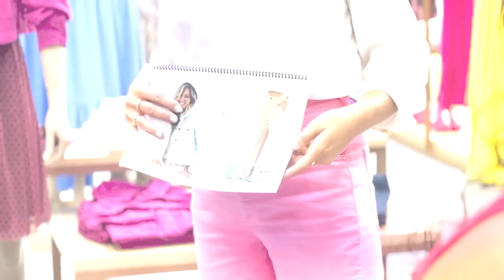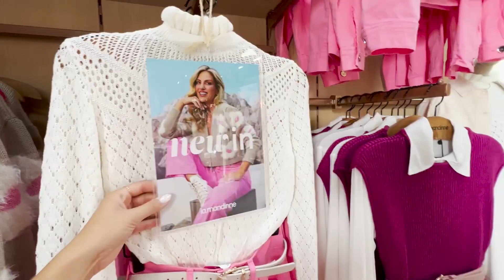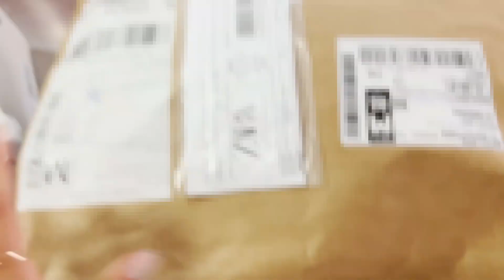FANTASIA DE CARNAVAL INFANTIL 2023, MUITO TRABALHO E COMPRINHAS!!! | Amanda Lunelli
Oi gente!!! O vídeo de hoje é um vlog bem vida real. Mostrei pra vocês um dia mega cheio, com sessão de fotos das crianças com as fantasias de carnaval 2023, muito trabalho na minha loja de roupas, comprinhas e preparativos para o Loham ser pajem do casamento da minha amiga! 😍 Bora passar um dia na minha rotina?

▶️ Me acompanhe pelo Instagram @amandalunelli e Pinterest @amandalunelli